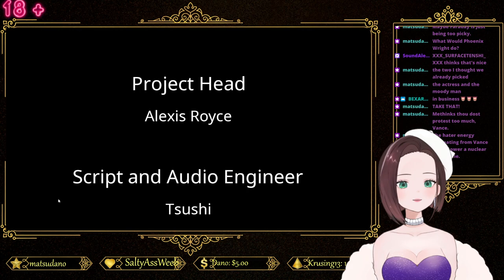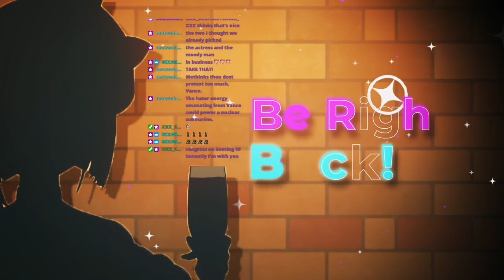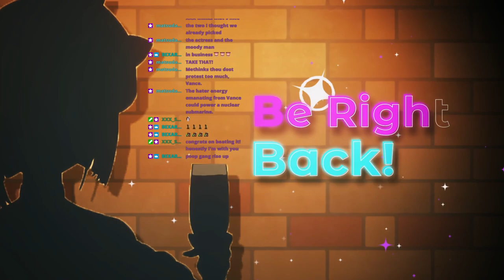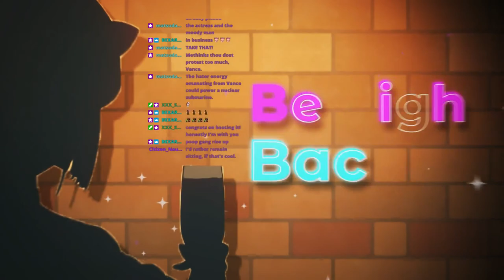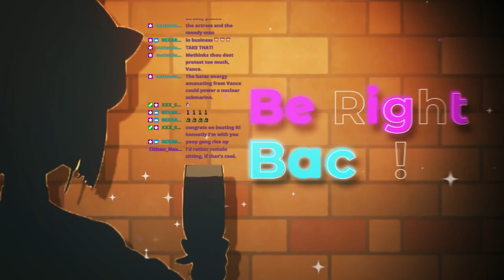Back again with more mayhem, hold the ice!